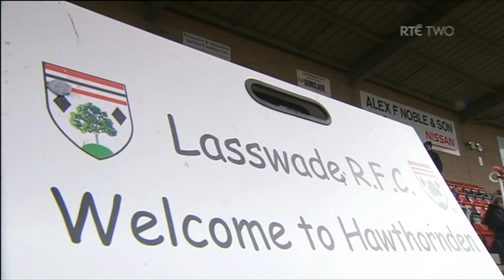Ireland Women claim historic Triple Crown with Scotland win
The Ireland Women team claimed an historic victory over Scotland, their third in a row in this year's Six Nations after earlier wins over England and Wales. The result meant a first ever Triple Crown for Ireland and also Rugby World Cup qualification. Watch highlights of Ireland's 30-2 win, interviews and studio discussion.